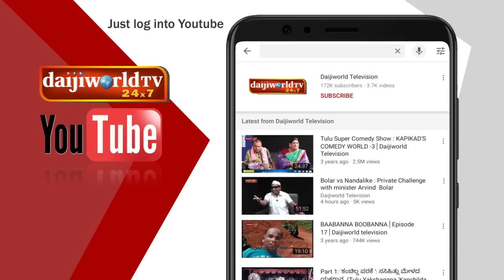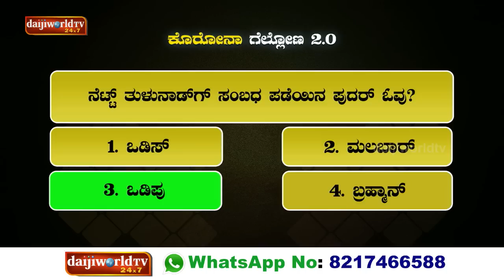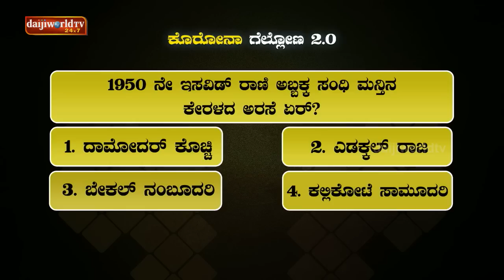ಕೊರೋನಾ ಗೆಲ್ಲೋಣ127: ಯುವ ಗಾಯಕಿ ಸಹನಾ ಮಳಲಿ│Young Singer, student Sahana Malali LIVE with Nandalike